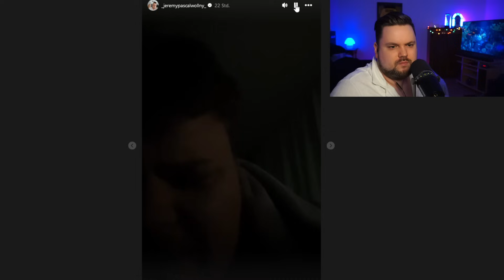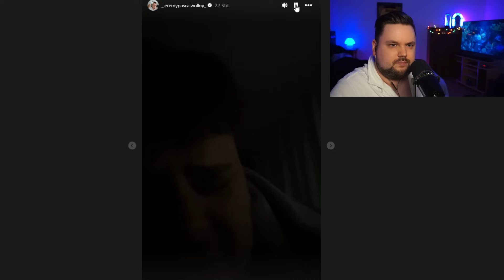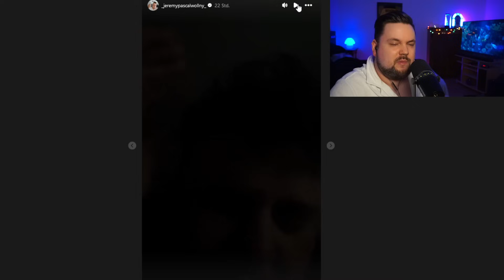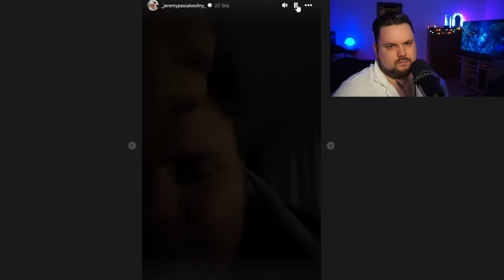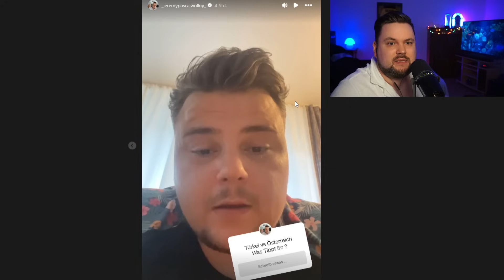Jeremy Pascal Wollny kündigt Antwort auf die Vorwürfe von Calantha Wollny an!